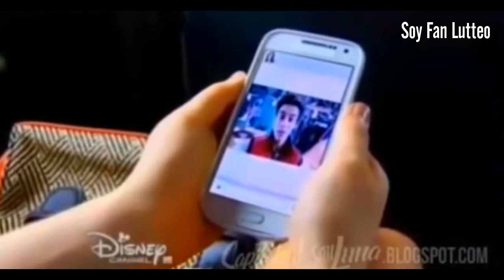Gastina & Lutteo | Hasta el Final | Luna y Matteo - Nina y Gastón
Hola holaaaaaaaaaaaaaaa! Este es el vídeo que tenía para el especial 1.000 suscriptores. ¡GRACIAS A TODOS! Este es un mix Gastina y Lutteo, espero que os guste muchísimo.

Parejas: Luna y Matteo; Nina y Gastón.
Canción: Hasta el final - Young Killer.
Programa: Filmora.